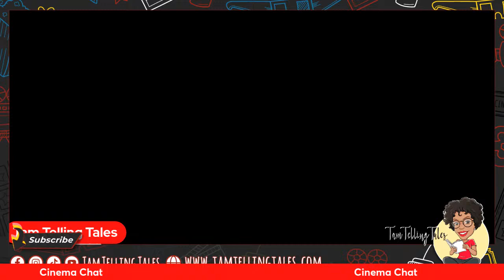Cinema Chat with King Wesley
Join us as I chat with Actor King Wesley.